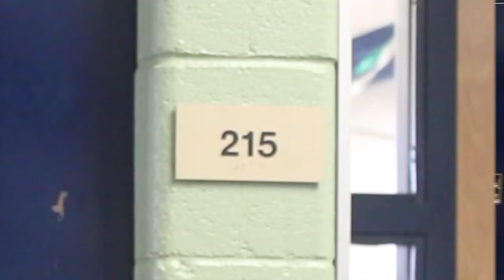Mrs. Kemp - Micro-Doc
2017-18 Sem. 2